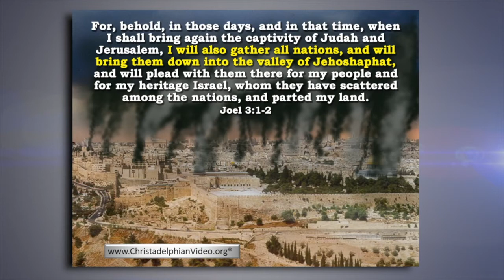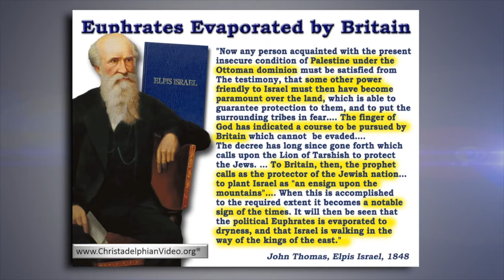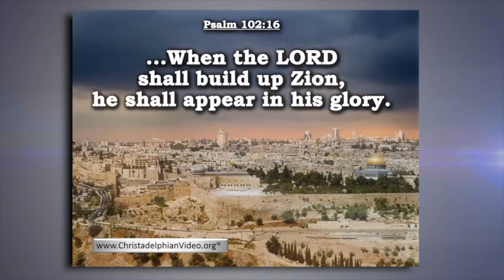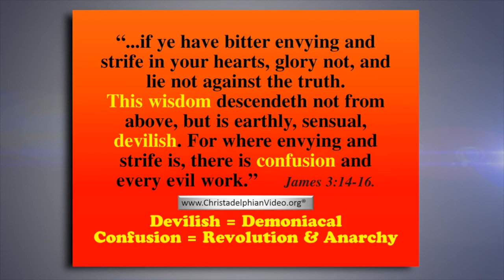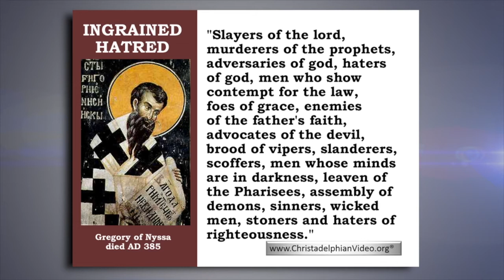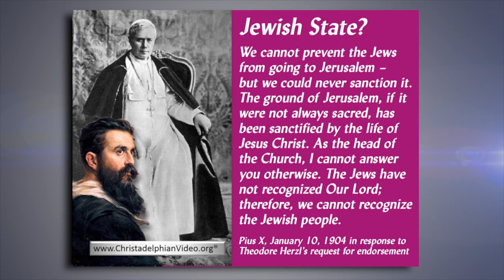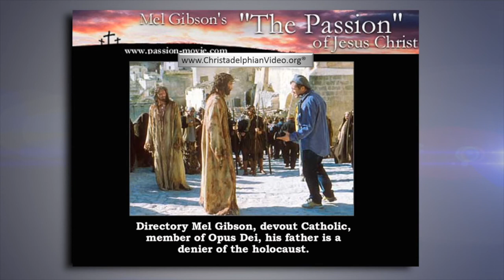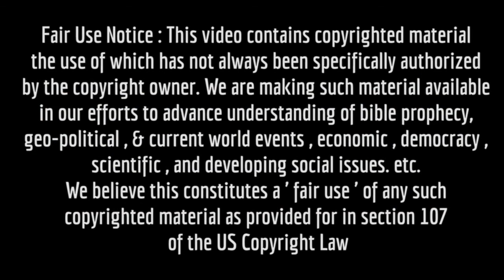The Development of the Apostasy Class 5 'Out of the Mouth of the False Prophet'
We live in the time period when the great “climax” of 2000 years of revelation will come to a head.
Yet at the very end when all these things will come to their fruition there seems to be a loss of interest in the detail and message of the great apocalypse.
The pressures of the world are encroaching on ecclesial life at staggering rates
As a community, our desire for THE TRUTH has been superseded by a desire for SOCIALSHIP under the guise of greater FELLOWSHIP
What we are forgetting is the only thing that binds us all together is the WORD OF GOD – it is on this basis, and this basis – and this basis only that we have fellowship one with another
We hope these studies will help us to refocus our minds on the nearness of Christ’s return and the need to get back to the roots of “what manner of people” we ought to be.
 This version of these studies were first presented at the Silver Star Bible School in 2004 by Brother Jonathan Bowen